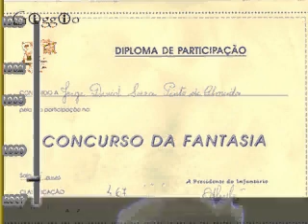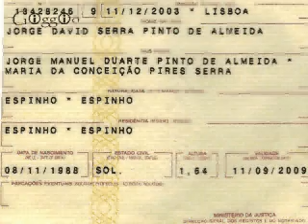eu por mim mesmo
jorge david serra pinto de almeida